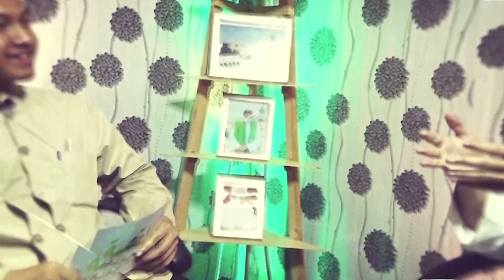AL QISOH | HABIB ABU BAKAR BIN MUHAMMAD ASSEGAF WAKTU BELAJAR DISEIWUN EPS 04